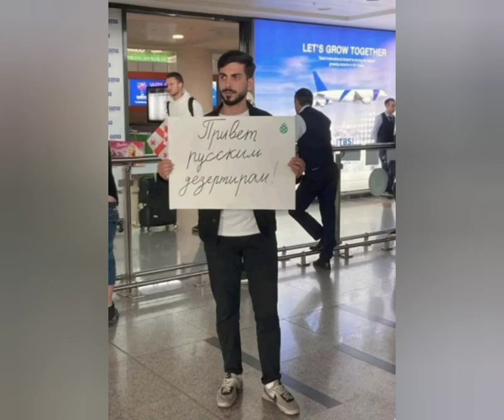Привет рускім дезертирам